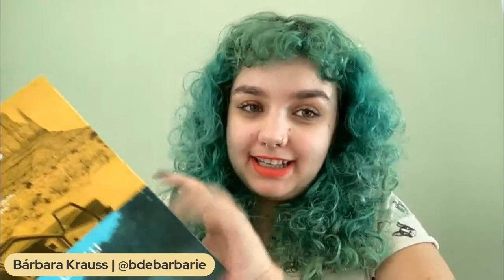Arquivo das crianças perdidas, de Valéria Luiselli